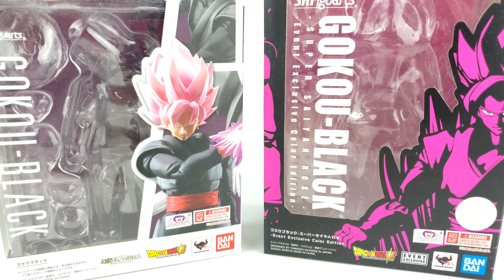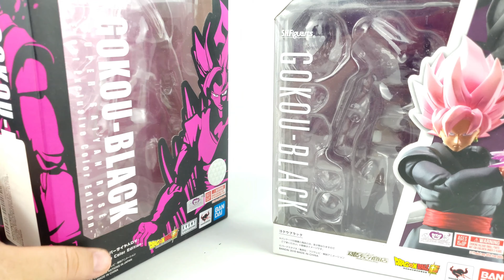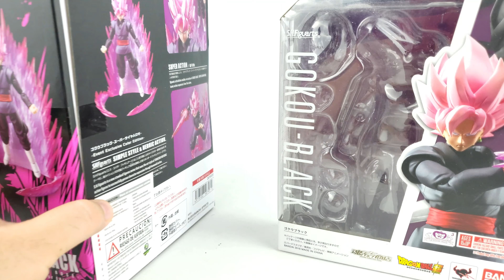Comparación Goku Black Tamashii Web vs Goku Black Event Exclusive - ¿Cuál es mejor?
Hola a todos y bienvenidos a un nuevo vídeo de comparación en el canal The Geek Chronicles el día de hoy tenemos las figuras de Goku Black lanzadas por la línea SH Figuarts, el Tamashii Web Exclusive y el Event Exclusive Color Edition.

Compararemos todos los departamentos en ambas figuras, hablando de sus accesorios, trabajos de pintura y mucho más.

¿Cuál crees que es la mejor?